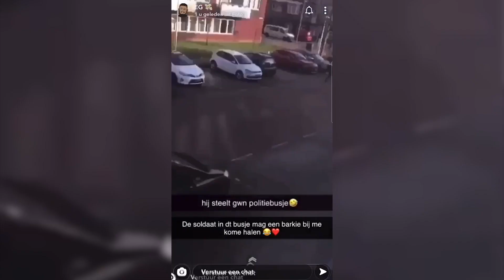ZIEN: Relschopper STEELT politiebus!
LIKE & DEEL! Zie hier de video hoe een relschopper de bus van de politie steelt en er mee vandoor gaat. Het is een bizarre dag met alle demonstraties in Eindhoven en Amsterdam. Een man deed vervolgens wel een hele bijzondere actie en pakte een politiebusje van de politie af. Hoe dit precies is afgelopen is nog onbekend..

UPDATE:
Wij kunnen u vertellen dat dit fake news is. Uiteraard delen we graag het echte verhaal met u.

Afgelopen vrijdag waren de politiestudenten van Utrecht-Noord bezig met een controle op rijbewijzen in ons gebied. Hierbij viel een scooterrijder op die zonder helm reed. Bij het zien van de collega’s keerde de scooterrijder en ging hij er gelijk vandoor.

Door een goede samenwerking tussen de agenten in spé, werd de verdachte door één van de studenten gepakt, nadat deze zich had klemgereden in het gras. Helaas wist de verdachte alsnog aan de student te ontkomen, waarna opnieuw de achtervolging werd ingezet. Op het filmpje ziet u de toegesnelde overige politiestudenten die ook de achtervolging inzetten, zowel te voet als met de opvallende politiebus.

De verdachte kon om de hoek alsnog in de kraag worden gevat. De verdachte is aangehouden voor: artikel 5 (gevaar of hinder veroorzaken), rijden onder invloed van verdovende middelen, belediging, rijden met valse kentekenplaten en van heling van de scooter.

Als Utrecht-Noord zijn we trots op onze studenten en vinden we dat ze prachtig werk geleverd hebben

Man steelt politiebusje, man steelt politiebus, relschopper steelt politiebus, relschopper steelt politiebus, stelen politiebus, stelen politiebusje.

TOPICS
Het YouTube kanaal voor jouw portie van alles! Blijf op de hoogte van wat er Trending is en geniet daarnaast van entertainment, nieuws en heel af en toe een vleugje educatie.

Daarnaast kan je de meest hilarische virals verwachten! Wanneer? Op het moment dat ze het meest trending zijn!

Comment 'frikandelbroodje' als je helemaal tot hier hebt gelezen..

*Deze video wordt uitsluitend ter informatie of voor humoristische doeleinden verstrekt. Wilt u niet dat uw video wordt uitgelicht op dit kanaal? Stuur ons een bericht of laat een reactie achter in de comments en we halen de video weg!

This video is provided for informational or humorous purposes only. Don't want your video to be featured on this channel?